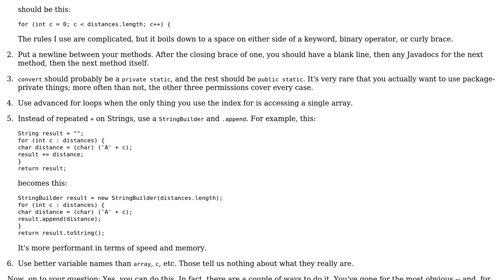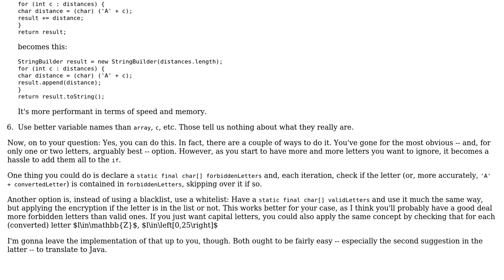Code Review: Ignoring the effect of a space when applying encryption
With thanks & praise to God, and with thanks to the many people who have made this project possible! | Content (except music & images) licensed under CC BY-SA | Music | Images & others | With thanks to user Nic user Jamal user committedandroider and the Stack Exchange Network Trademarks are property of their respective owners. You are responsible for your own actions.